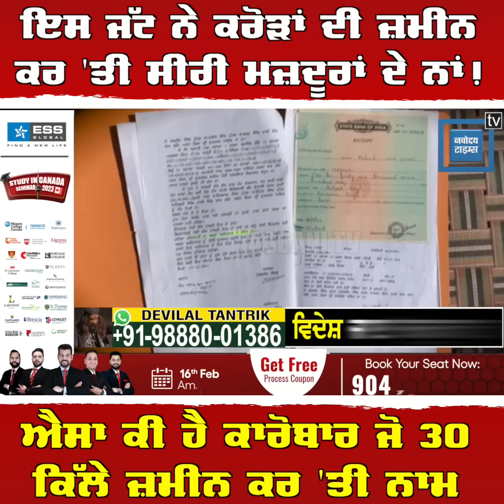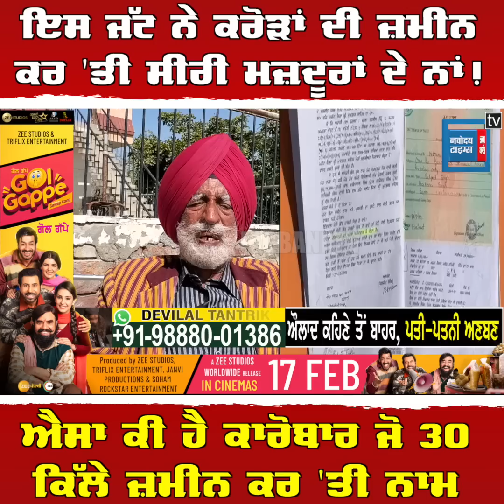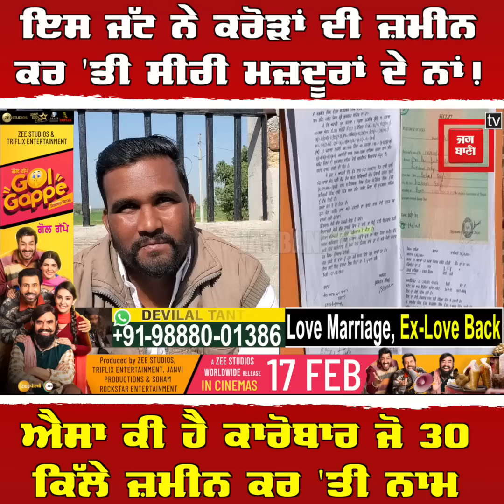ਜੱਟ ਨੇ ਕਰੋੜਾਂ ਦੀ ਜ਼ਮੀਨ ਕਰ 'ਤੀ ਸੀਰੀ ਮਜ਼ਦੂਰਾਂ ਦੇ ਨਾਂ! ਐਸਾ ਕੀ ਹੈ ਕਾਰੋਬਾਰ ਜੋ 30 ਕਿੱਲੇ ਜ਼ਮੀਨ ਕਰ 'ਤੀ ਨਾਮ